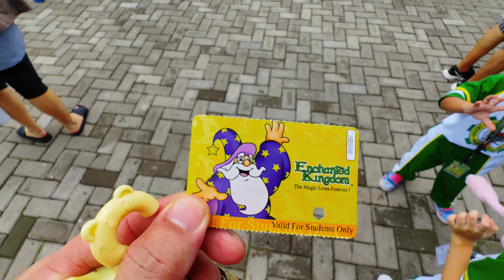Enchanted Kingdom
Experience the adventure at Enchanted Kingdom...